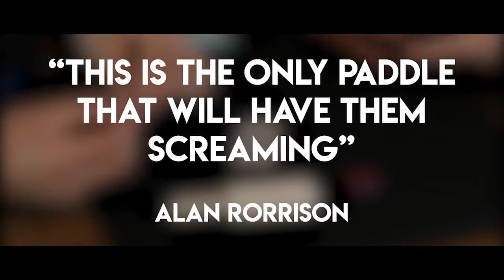Jordan O'Grady Presents Up Shot Creek